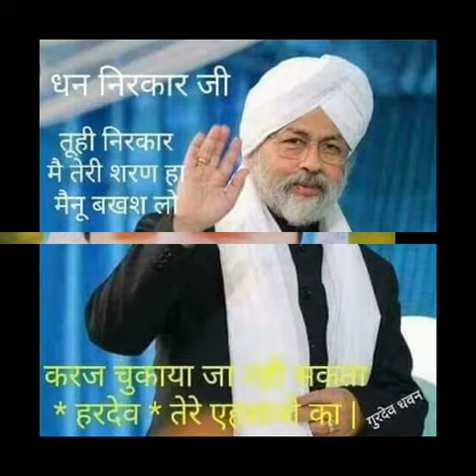zindagi Eh Tere Nal # Nirankari old Devotional song# sukha gill#bathinda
singer-sukha gill
sangat-bathinda
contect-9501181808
old nirankari song parwan karna